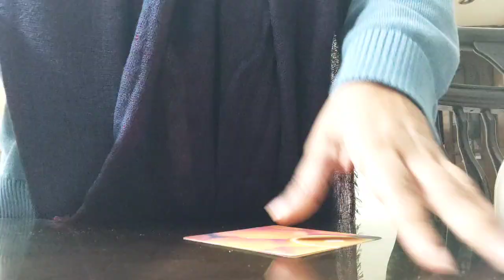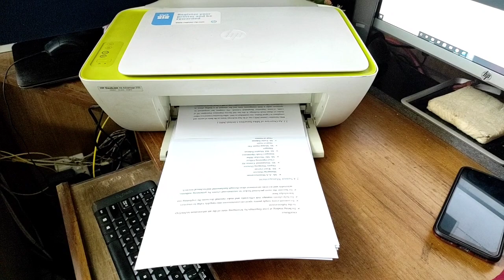Vlog-1 || প্রথম প্রয়াস || First Vlog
Assalamualaikum!
On my channel, I'm sharing my daily lifestyle activities as a vlog. You will get videos about my everyday lifestyle, cooking recipes, kitchen hacks and tips, travels, cleaning, organizing, shopping, parenting tips, DIY, beauty tips and many more trending topics.